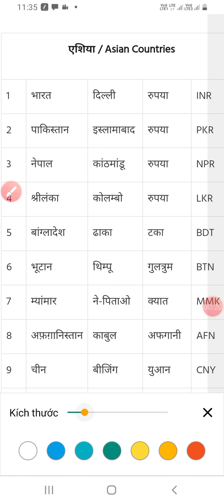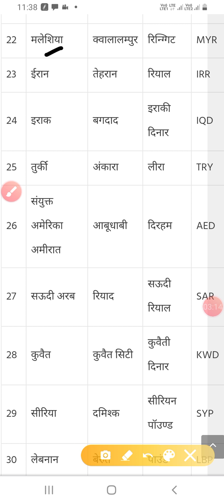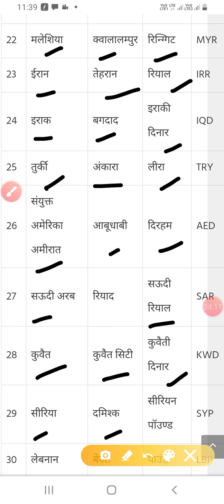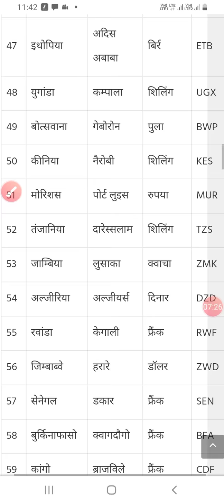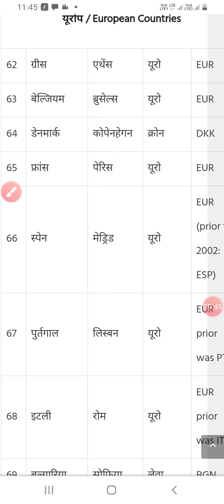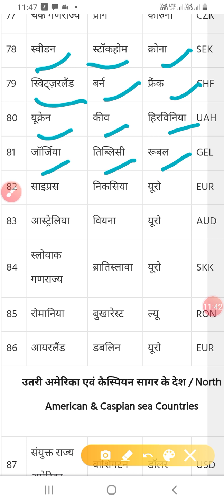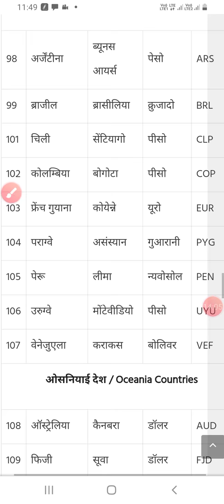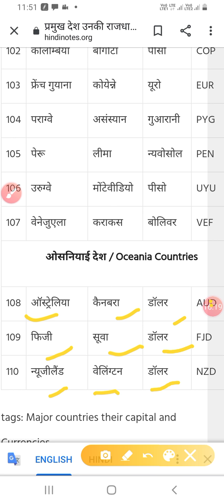Country, Capital, Currency of word's country (ccc) Shanti study point Akhilesh kumarsir UPSSSC SSC